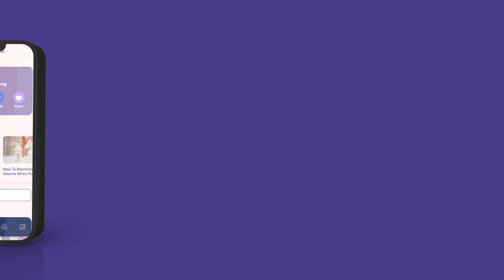Check out the Leva App Demo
Whether you have questions during a 2 AM feeding or want to see if your baby is on track, the Leva app and team are here for you.

Track with Easy, One-handed Entry
Pregnancy Tracking - For expectant parents, get weekly updates so you can learn how your baby and your body are changing.

Nursing tracking - Track the time you spend nursing from each breast. And be reminded about which breast you nursed from last.

Pumping tracking - Track the quantity of breastmilk you pump per session by left or right breast and keep track of your output versus demand to help optimize your milk production.

Bottle tracking - Track the number of bottles and the amount of fluid (milk, formula, or water) your baby drinks.

Diaper tracking - Track every diaper change. For wet diapers, store the quantity. For bowel movements, store the color, consistency, and quantity. Receive notifications if your baby’s stool is irregular.

Baby's growth tracking - Track how your baby grows by height, weight, and head size and see where they are on the World Health Organization (WHO) growth curve.

Baby’s milestone tracking - Find out what milestones your baby should reach and at what age (according to the CDC), and receive helpful tips on what to do if your baby is not hitting these milestones.

Baby’s Profile(s) - Store children’s info, such as your baby’s name, due date, birth date, and gender. Be reminded of upcoming milestones, and get helpful support and information along the way.

Mother’s Profile - We’re all about you, mama. Choose your interests so relevant content is always presented for you right on the home page of the app.

Content is Queen - So We Add New Content Weekly
Articles - Read articles based on the interests you've selected. We have you covered with a library of over 200 high-quality, well-researched, and science-backed articles written by lactation consultants, pediatricians, doctors, physical therapists, psychologists, and career coaches.

Meditations - Access a library of 100+ meditations to support your well-being. Listen to meditations with one-tap access while nursing or pumping, which has been scientifically proven to promote milk flow. Meditation topics include dealing with conflict, anxiety, depression, inner peace, emotional intelligence, and of course, nursing and pumping. We also have meditations to help you and your little one get some sleep.

Videos - Watch on-demand video content developed with pediatricians, career coaches, yoga instructors, and more. Topics cover breastfeeding issues and latch positioning, postpartum yoga, personal development, career support, and more.

Search - With a powerful search tool, you’ll always find exactly what you need.

Lactation Consultation - Breastfeeding can be difficult, and often a personal assessment and coaching session is just what you need. You can get private, one-on-one support from an International Board Certified Lactation Consultant (IBCLC) from within the app.

Sleep Coaching - Whether it’s the newborn phase or four-month sleep regression, we offer support for exhausted mamas. Access evidence-based, professional sleep-training coaching sessions provided by Sleep Wise Consulting to help you and your baby get that much-needed rest.

Join a Community of Supportive Women - Connect with a community of other parents who have gone through or are going through similar experiences. Chat live or join in on regularly scheduled, facilitated live group discussions.

Moms LOVE us!
"I love the app! Easy to navigate and super helpful. What I love most is the meditation while nursing/pumping. That’s unique and so helpful."
- Lily from Puerto Rico

“This is really clean and modern feeling. The icons used to represent feeding and pumping are so fun; they kind of make me want to pump! I used a couple different apps early on in our feeding journey and this one is by far simpler and more user-friendly.”
- Kaitlyn from Chicago